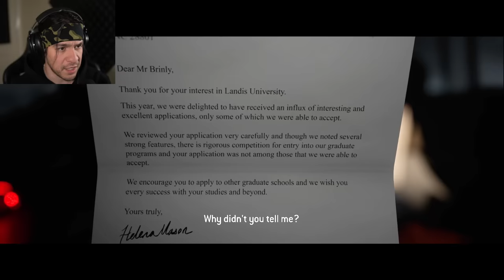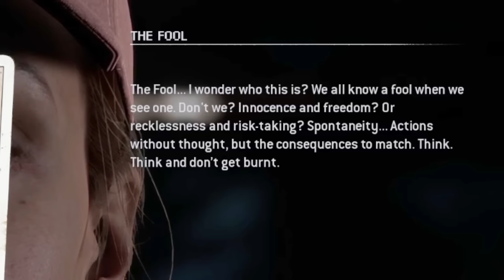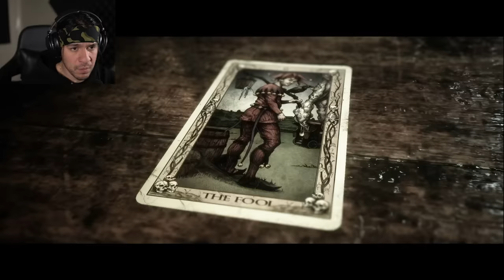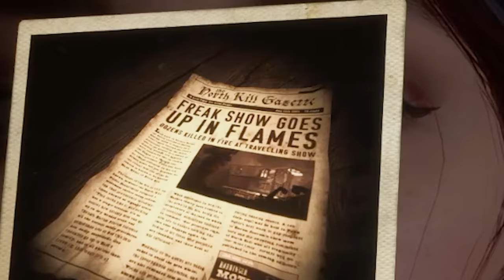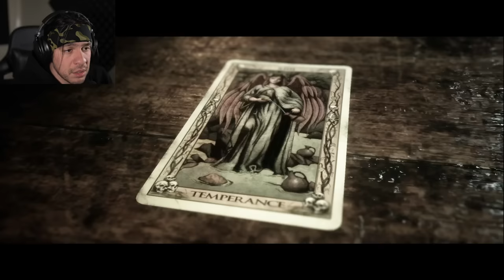Choose WRONG and They DIE - The Quarry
The Quarry is a new horror game where you make decisions.